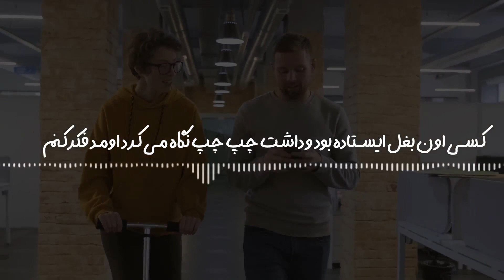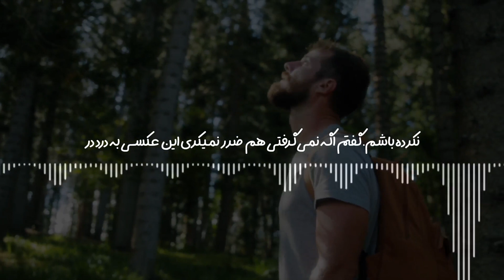خاطره خنده دار استاد رائفی پور از سلفی در فرودگاه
1) This video has no negative impact on the original works
2) This video is also for teaching purposes
3) It is transformative in nature
4) I only used bits and pieces of the videos  to get point across where necessary